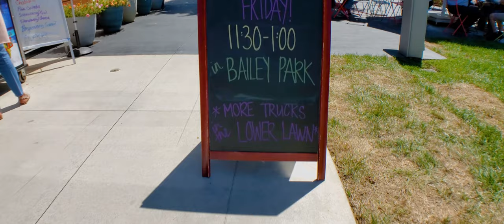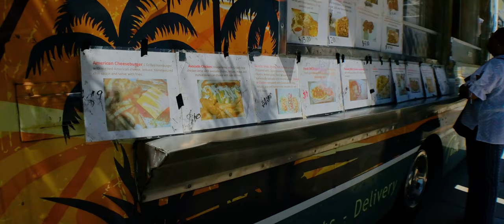Food Truck Friday | Bailey Park 🚛🌮🍿🍨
Catch a glimpse of Food truck Friday at Bailey Park.

Shot on S10 5G(Moment case not made)
Moment Anamorphic
Freefly Movi